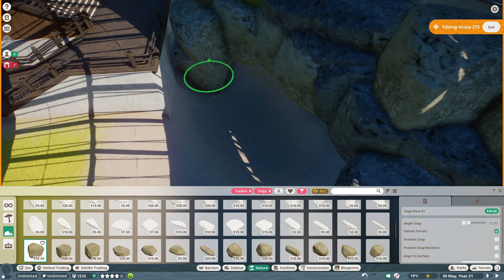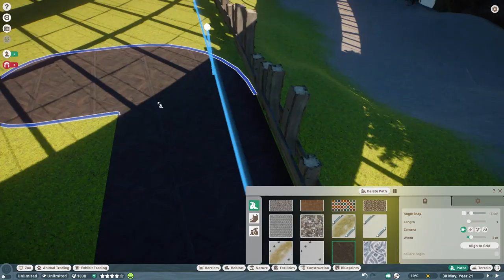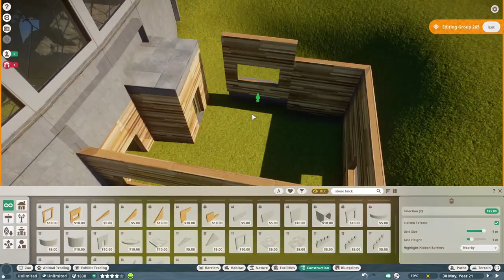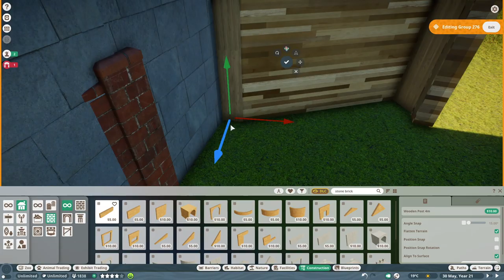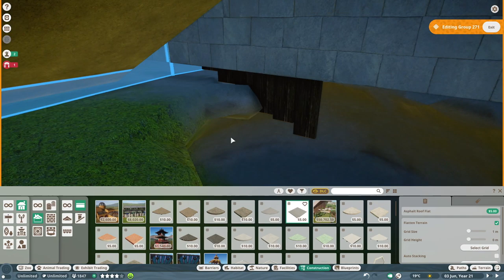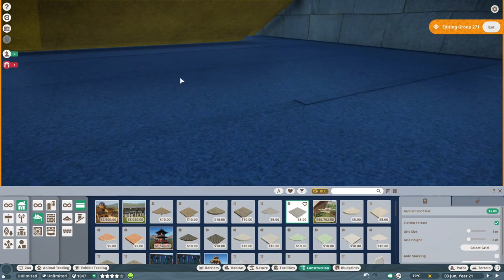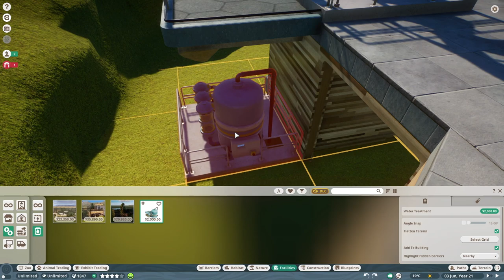Dall Sheep 🐑❄️ | Arctic Dome | Pixel Zoo | Planet Zoo | Let's build | Speed Build #5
The first inhabitants of the Arctic Dome arrive, the dall sheep get a place in the massive building. Because it is always below freezing in the dome, the sheep are pretty happy with their new residence. During the speed build you can also see how a small staff section is built. Have fun and Happy Holidays ⭐️

View the cinematic shots from 14:20

★ PLANET ZOO BLUEPRINTS ★
I have already uploaded some of the Pixel Zoo buildings, Habitats and decoration elements in the Steam Workshop. You can download all the blueprints in my Steam Workshop or on my

★ MUSIC ★
Main theme song - Planet Zoo
Christmas Homecoming - Aaron Kenny
An Excuse To Do Less, Not More - pATCHES
Four-Legged Favourite - J.J. Ipsen
The Tail That Wags The Big Dog - J.J. Ipsen